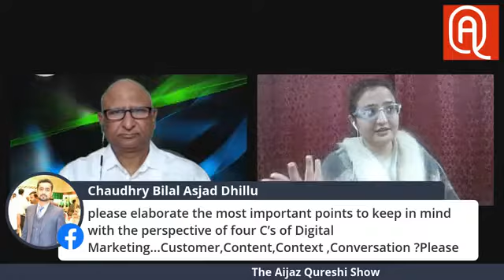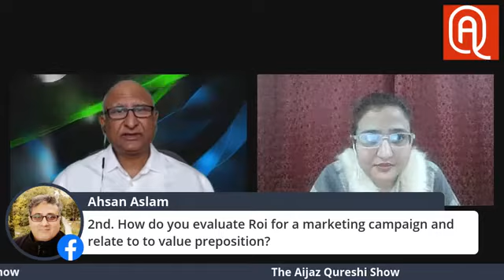Aijaz Qureshi with Misbah Ali discussing Digital Marketing - Need of the Time on The Aijaz Qureshi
Aijaz Qureshi with Misbah Ali discussing Digital Marketing - Need of the Time on The Aijaz Qureshi Show

Show Guest: Misbah Ali - CMO Moftak Solutions

Show Topic: Digital Marketing - Need of the Time

Misbah Ali from Islamabad, Pakistan is currently working as CMO at Moftak Solutions; graduate from FAST NUCES in Computer Science; having 5 years official and 8 years overall working experience.